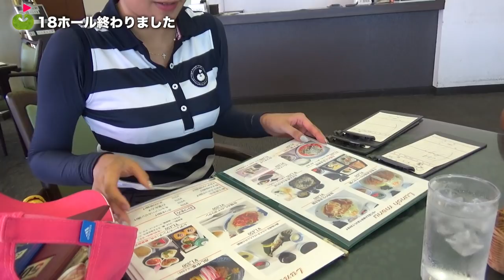ゴルフに夢中なユーチューバーがやってきた。【アイアンマン日産カップ2018 #2】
☆ 諸事情により再アップしました。

真夏なのに、担ぎで1.5ラウンドアイアン縛り、ゆっこの挑戦の2本めです。

一緒にラウンドにお誘いした、只今ゴルフに夢中のユーチューバーAKIさんが登場します。

ユーチューバーとして生計をたてつつ、ご自身としてはゴルフをもっとやるために実家の徳島に帰ったのだとか、、

すごい時代です。

♣本日のゴルフ場:レイクウッド大多喜カントリークラブ

ーーーーー